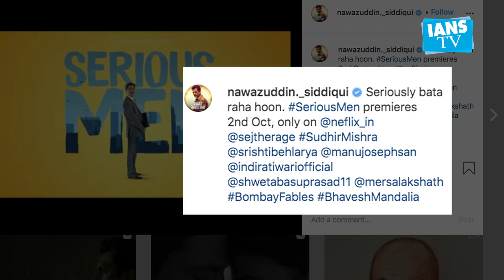Nawazuddin Siddiqui-starrer 'Serious Men' to release digitally on Oct 2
The Nawazuddin Siddiqui-starrer, Serious Men, will release digitally on October 2. The film is directed by Sudhir Mishra.